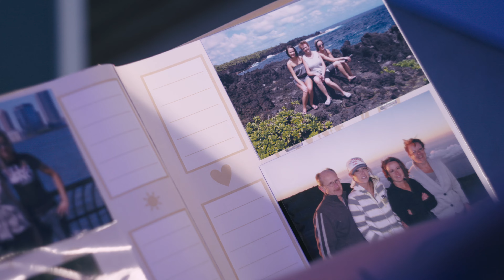JPenn - Strongest One (Official Video)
The Strongest One I'll ever know left us suddenly in March 2016.
My Mom is missed on the daily, but I hope in putting out this song, it can help keep her spirit alive.
This song also goes out to all of my family and friends who aren't around any longer.
Trav absolutely killed it on this video! & Darcy owned the bass & guitar.
I'm so grateful for you both!
Thanks also to Big Bear for helping me finish up the mixing & mastering!

Lastly I would like to also dedicate this song & video to Trav's Mom Gail Anema. Another beautiful soul taken too soon xox